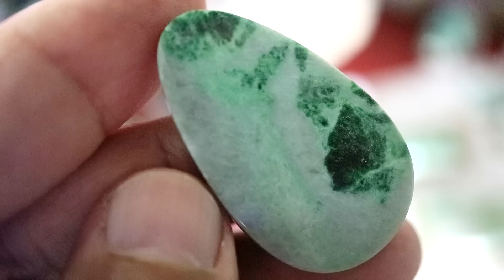HARGA GELANG LIONTIN BATU GIOK JADEITE JADE TIPE A MAW SIT SIT |JAKARTA GEMSTONES MARKET (INDONESIA)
HARGA GELANG LIONTIN BATU GIOK JADEITE JADE TIPE A MAW SIT SIT ALBIT JADE MAGNESITE NABIRE | JAKARTA GEMSTONES MARKET (INDONESIA)

Sumber :

Udhy Abami
Facebook : udhy abami gamestone nabire

Note :

Mohon tidak memberikan komentar mengenai benar atau salah ataupun
menggurui tentang isi konten / ilmu gemology dsb karena bukan untuk itu tujuan video ini dibuat.

Salam Batu
Rubyrebus